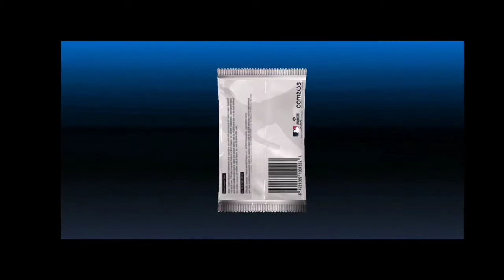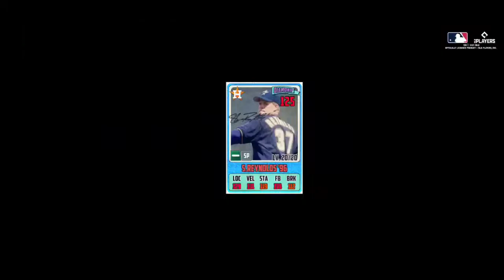MLB9I- God tier skills, TS disappointment, end of master season rewards